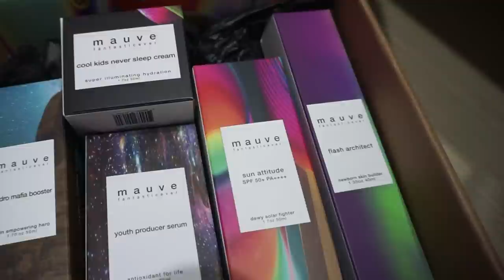¿CÓMO ELIMINÉ MI ACNÉ? Mis secretos de piel l Hanna Coreana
¡Gracias por estar aquí y verme! 💕
Subscríbete si aun no lo estás, para más videos de tu coreana favorita.

✨스킨케어 제품:  모브 판타스틱 에버  플렉스댓 SET